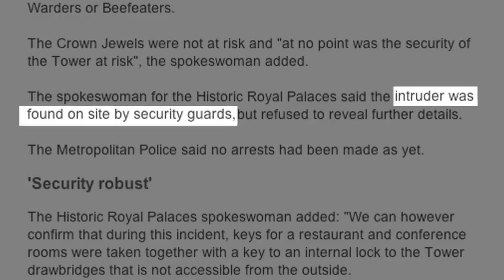Intruder Steals Tower of London Keys